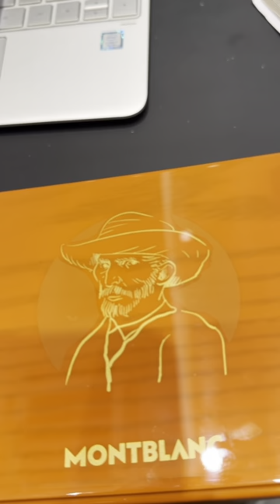MASTERS OF ART HOMAGE TO VINCENT VAN GOGH LIMITED EDITION 4810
With the Montblanc Masters of Art Homage to Vincent van Gogh Limited Edition 4810, Montblanc celebrates Vincent van Gogh, one of the most popular painters of the late 19th century. This edition especially emphasizes his time in Arles with design details reflecting the Provencal wheatfields and one of his most famous paintings, “Sunflowers”. The engraved 1888 on the barrel ring - next to Vincent's signature in bright orange - commemorates the year when he moved to Arles. The barrel is decorated in shades of yellow and orange reflecting the sun-drenched landscapes of southern France as immortalized in Van Gogh’s works. Van Gogh developed a looser, freer style and becoming equally competent with brush and palette knife – which he used for chunky, impetuous “impasto” work. His palette knife inspired the platinum-coated clip, while his sweeping brushwork is immortalized in the yellow lacquer of the cap top. Furthermore, his fondness for pipe smoking, to which he referred in many of his self-portraits, is captured in a subtle detail of the clip: the upper part is shaped like a pipe’s bowl and filled with yellow precious resin. As homage for Vincent's fascination of traditional Japanese woodblock prints, the overall shape is inspired by a Japanese woodcutting knife while the cap is made from wood. The edition is crowned by a Montblanc emblem made of yellow precious resin.